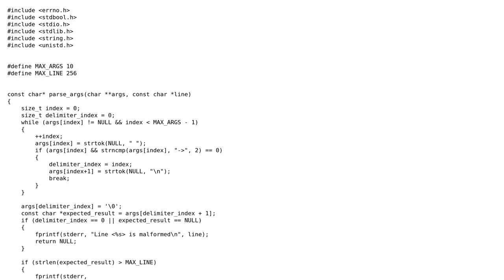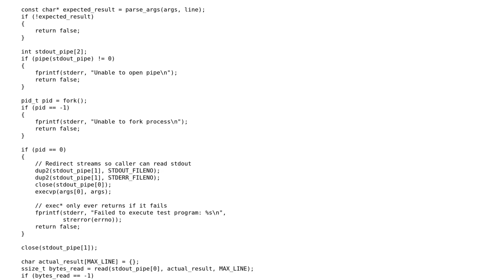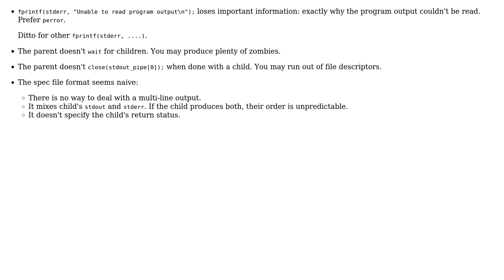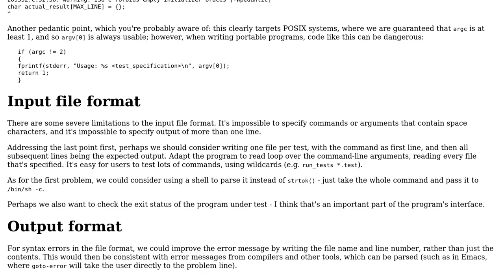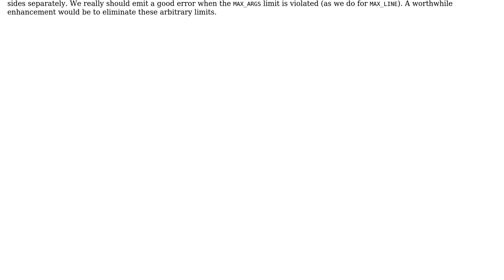Code Review: Command line test runner (3 Solutions!!)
Code Review: Command line test runner

With thanks & praise to God, and with thanks to the many people who have made this project possible! | Content (except music & images) licensed under CC BY-SA | Music | Images & others | With thanks to user vnp user User319 user Toby Speight user Reinderien and the Stack Exchange Network Trademarks are property of their respective owners. You are responsible for your own actions.